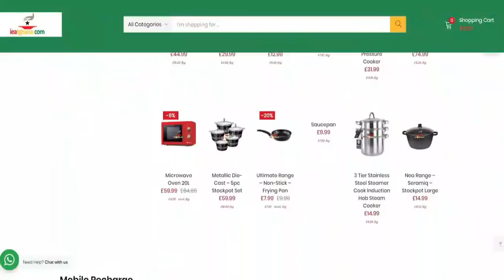BREAKING NEWS! obofour Jnr pastor is mad alleged, Afia vrs Mzbel, Wontumi & Captain Smart and more